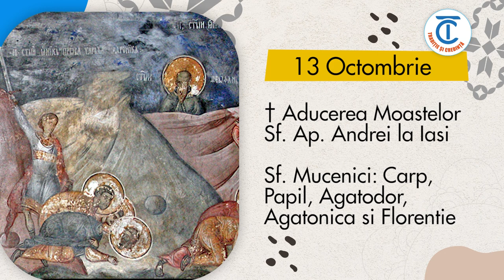Calendar popular 13 octombrie